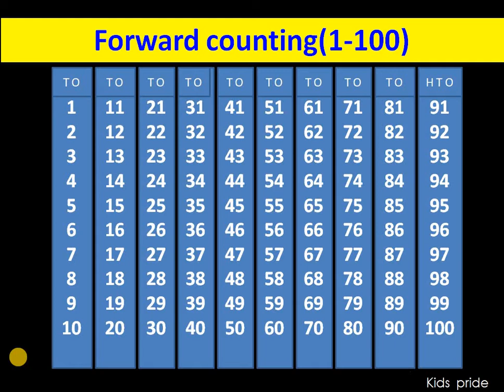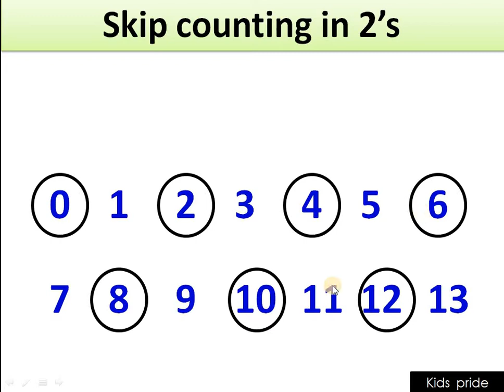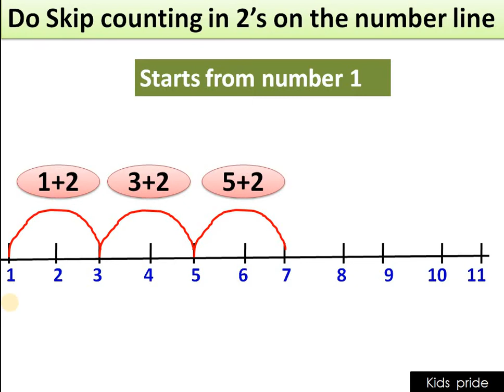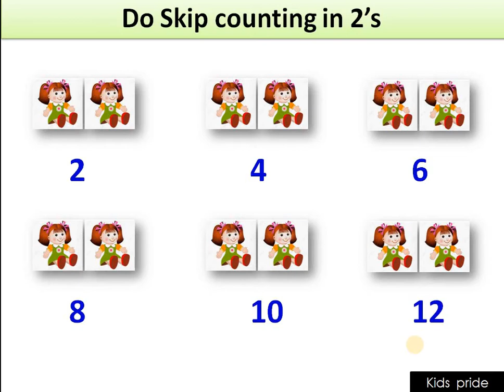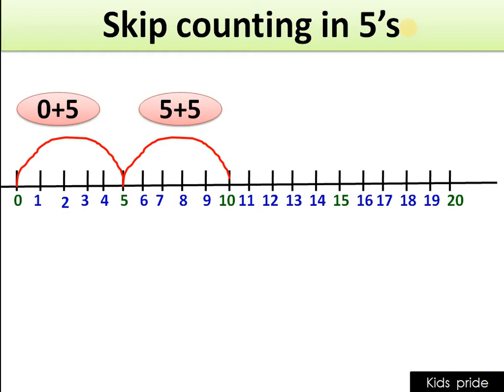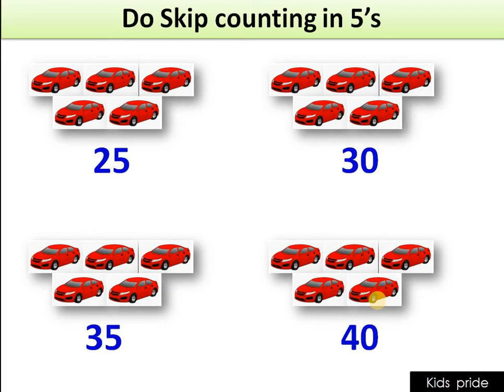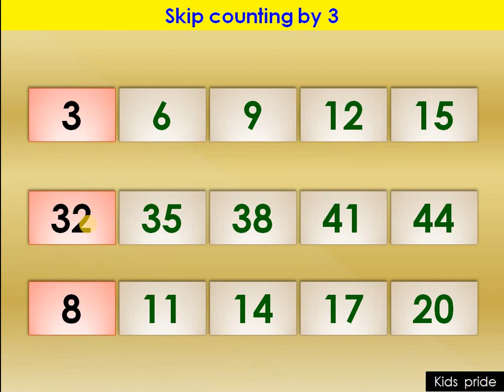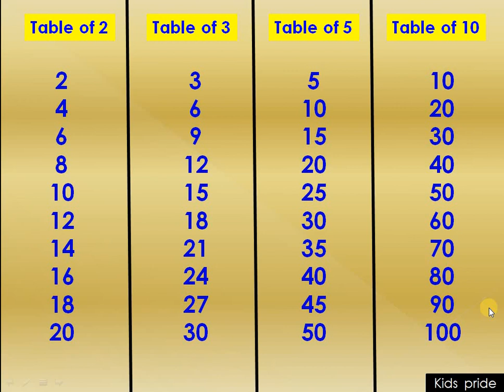skip counting for class1| skip counting of 2's 3's 5's 10's | skip counting by 2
Check out other videos of CLASS -1ST:-

skip counting